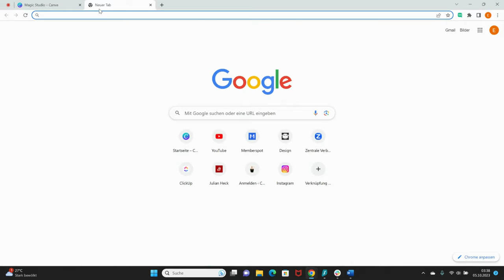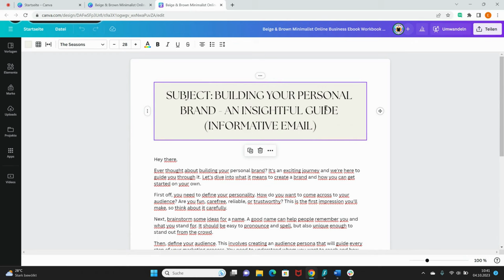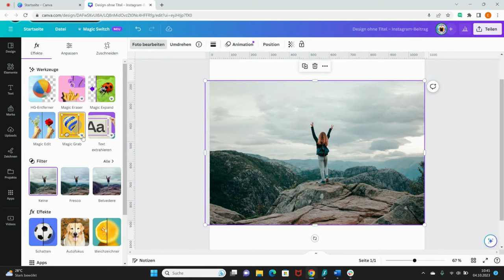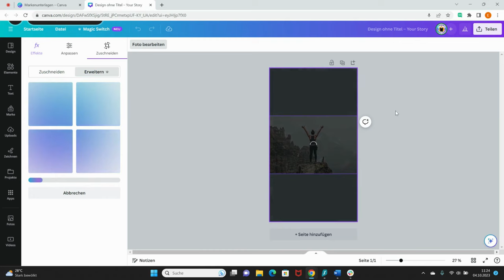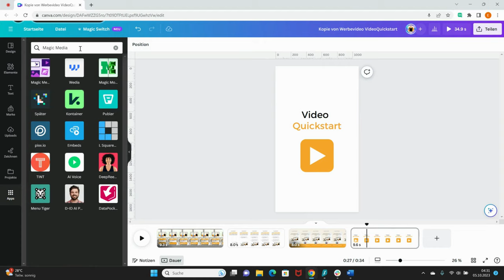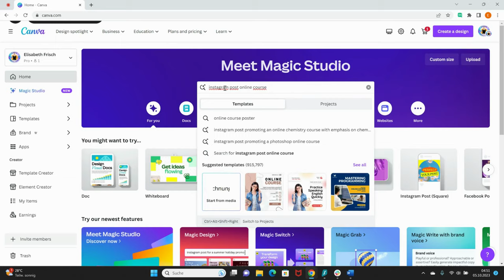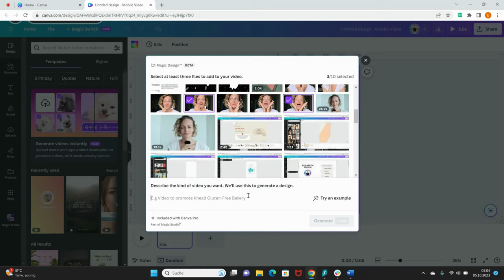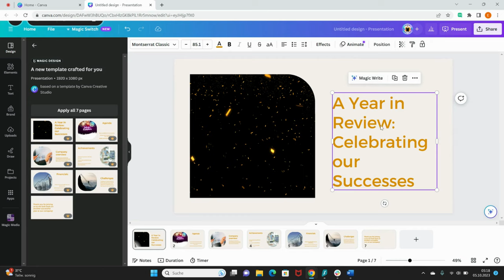Diese CANVA-UPDATES🚀musst du kennen | Brandneue CANVA KI TOOLS | Canva Magic Studio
Das Canva Magic Studio ist da! Im heutigen Canva-Tutorial verrate ich dir alle brandneuen Canva KI Funktionen. Egal ob Magic Design (Erstellen von On-Brand-Desings durch die KI mit einem Klick), Magic Media (geniale KI-Bildbearbeitungstools) und viele weitere neue Canva-Updates. Und glaube mir, diese neuen Canva-Features sprengen nochmals alle Ketten der Designerstellung. Mit der heutigen Schritt-für-Schritt Anleitung wirst du selbst als Canva Anfänger geniale Designs erstellen können!

✨Tauche ein in die Welt der Kurzvideoerstellung mit Canva und der verifizierten Canva-Expertin Elisabeth Frisch! Melde dich jetzt an und sichere dir deinen exklusiven Bonus mit deinem Wartelistenplatz im brandneuen Video-Quickstart-Kurs.

🔥 Persönliches Canva 1:1 Coaching mit Elisabeth von "So geht Canva" 🔥
Erlebe das Canva 1:1 Coaching mit Elisabeth von "So geht Canva" und lerne, Canva wie ein Profi zu nutzen. Buche jetzt dein persönliches Coaching und erstelle beeindruckende Grafiken für deine Projekte. Klicke hier, um mehr zu erfahren

❤️ Supportbereich ❤️
✨ Unterstütze mich mit einer virtuellen Kokosnuss 🥥
Hat dir mein Video gefallen? Hat es dir weitergeholfen? Dann freue ich mich über deine Unterstützung! Du kannst mir eine virtuelle Kokosnuss spendieren, um meine Arbeit zu würdigen. Hier ist der Link, um eine Kokosnuss zu spenden.

✨TIMELINE✨
00:00 Intro
00:43 Magic Studio
01:47 Magic Switch
05:27 Magic Animate
07:00 Magic Morph
08:41 Magic Grab
10:13 Texte extrahieren
11:15 Magic Expand
13:24 Magic Write (mit Brand-Voice)
16:14 Text to Image/Video
17:43 Magic Edit
18:56 Magic Design
22:12 Magic Videos
24:58 Magic Präsentationen

💛 Willkommen auf meinem Kanal sogehtcanva​​​! 💛
Als verifizierte Canva-Expertin und Coach teile ich mein Wissen und gebe dir wertvolle Tipps, um deine Arbeit mit Canva zu erleichtern. Bleibe auf dem neuesten Stand der Updates und Funktionen, während ich dich durch hilfreiche Tutorials begleite. Lass uns gemeinsam deine Designfähigkeiten auf das nächste Level bringen!

(unbezahlte Werbung)

✨ LEGENDE ✨
Ich möchte darauf hinweisen, dass meine Videos in keiner Verbindung zur Firma Canva stehen.
Wenn du über diesen Link mit Canva-Pro nach 45 Tagen durchstartest, bekomme ich von Canva eine kleine Provision. Für dich ändert sich natürlich nichts am Preis. Dein Vorteil: Du kannst Canva-Pro für 45 Tage KOSTENLOS testen. Innerhalb dieses Testzeitraums kannst du Canva-Pro natürlich jederzeit kündigen.